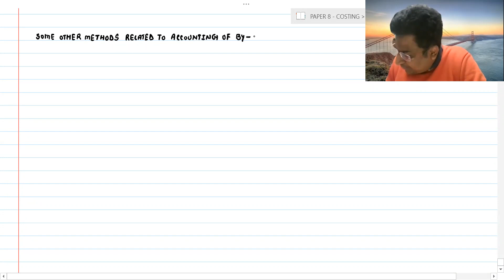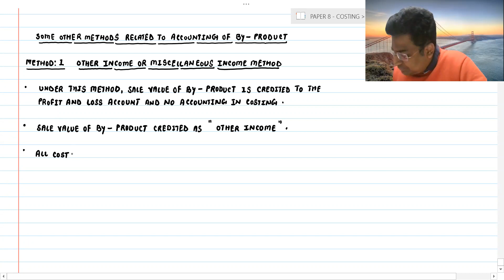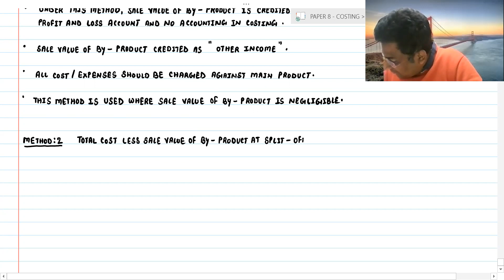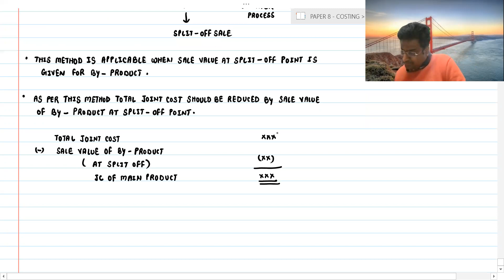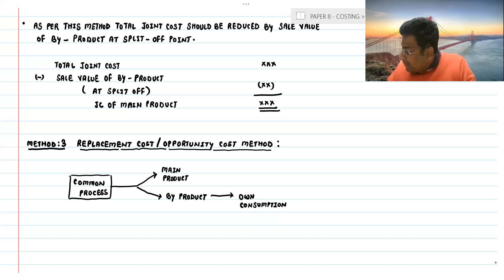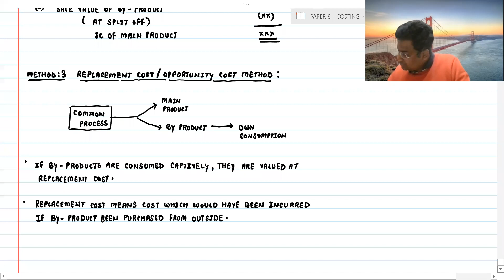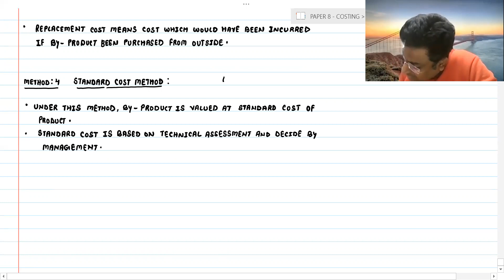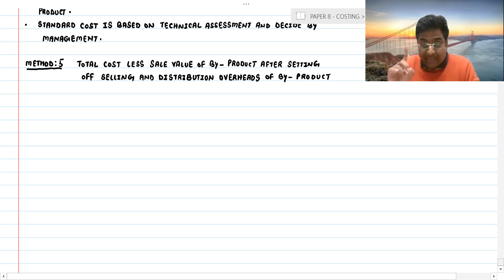JOINT PRODUCT AND BY PRODUCT - LECTURE 11